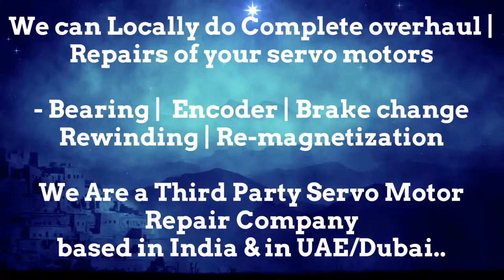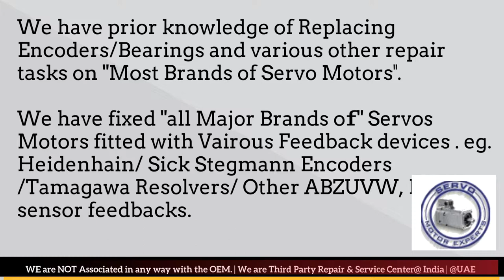Index Traub CNC Servo Electrical Overload Servo Motor, Heidenhain Encoder supplier, Resolver Stock